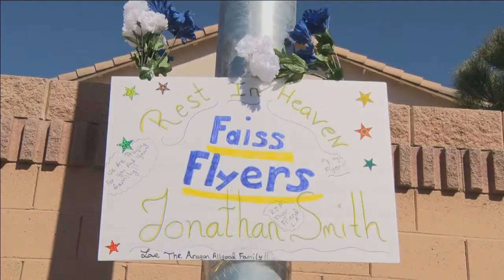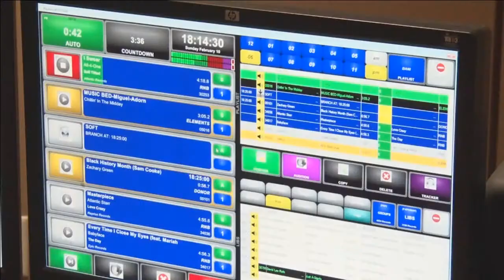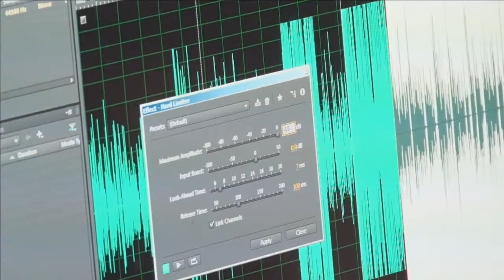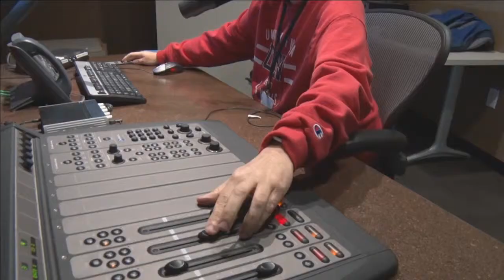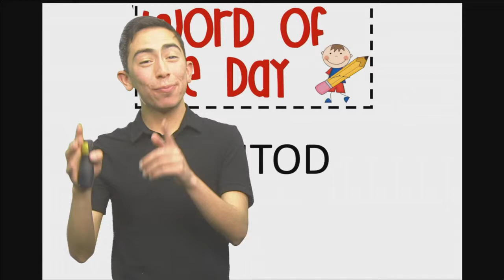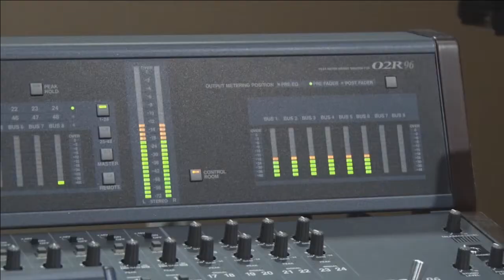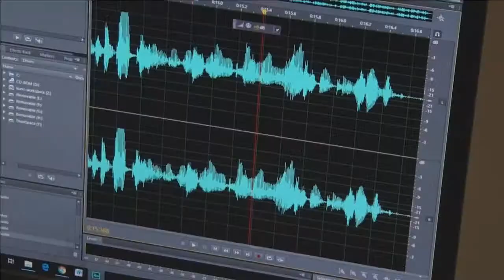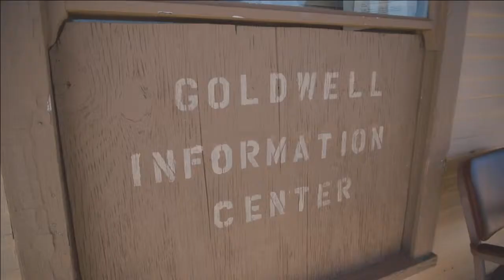Studio G Apr. 2, 2019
Today on Studio G, the community held a candle light vigil for the passing of a Faiss Middle School student. Also, The Fortress celebrates autism awareness day. And UNLV is hosting an alumni reading series. Stick around, Studio G starts right now.